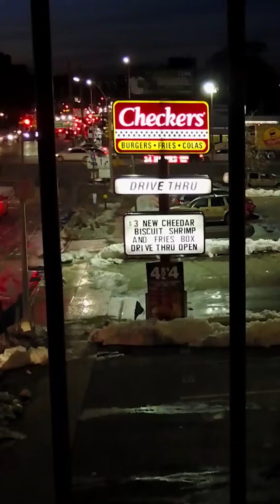Behind the Don: Best of Tony O Teaser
Don’s manager, friend, and master storyteller Tony O takes you Behind The Don in this Best of BTD Special! Join Tony as he regales us with hilarious stories about Don, Frank Sinatra, Joan Rivers, Betty White, and their crazy antics when the cameras were turned off! A must see for Don Rickles fans!!